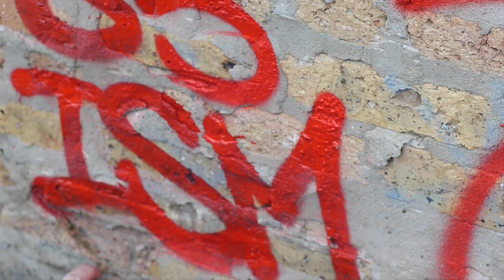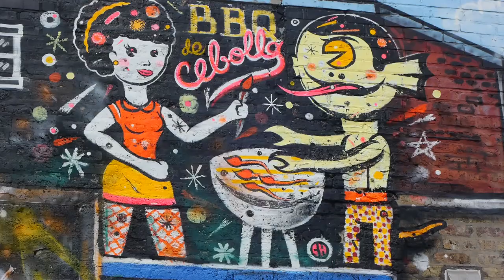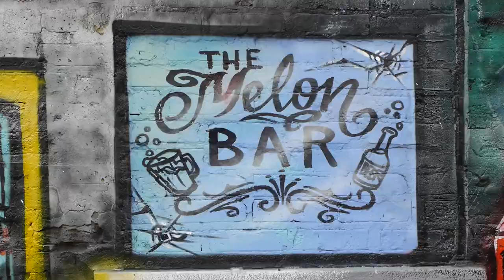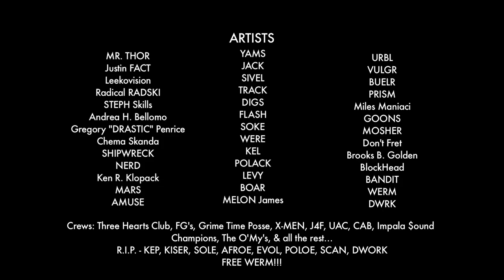PBR x THOR Mural Chicago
A true example of what happens when you put a bunch of amazing people together, give them a wall and supplies then watch what happens. Pabst Blue Ribbon Art Chicago making it happen.